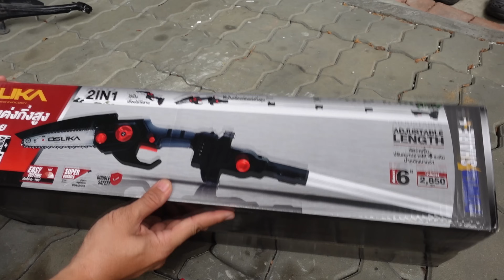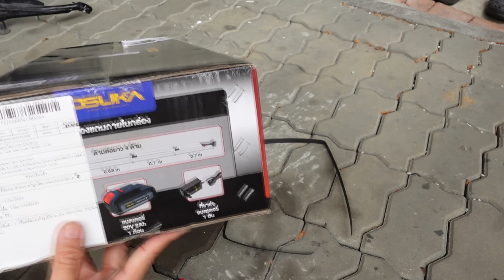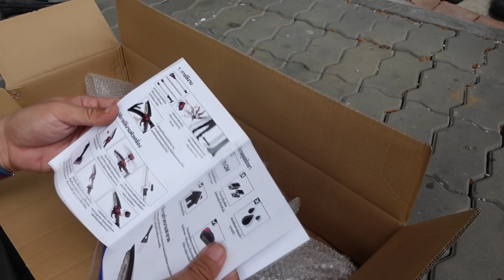รีวิวEP94 ทดสอบ เลื่อยไฟฟ้าตัดแต่งกิ่งสูง ไร้สาย OSUKA จะใช้งานได้ดีแค่ไหน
คลิปนี้ ผมซื้อเลื่อยไฟฟ้าไร้สายมาเพื่อตัดแต่งกิ่งต้นไม้ที่บ้าน เลยนำมารีวิวและทดสอบการใช้งานให้ทุกคนได้ชม เป็นแบรนด์ OSUKA สำหรับใครที่กำลังหาเลื่อยไฟฟ้ามาตัดแต่งกิ่งไม้ในบ้านในช่วงหน้าฝน รับชมการทดสอบใช้งานได้ตามคลิป

เลื่อยตัดแต่งกิ่งสูงไร้สาย 20v OSPS-4V1 OSUKA V.23